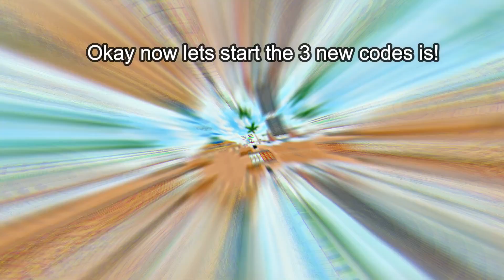ALL STAR TOWER DEFENCE 3 *NEW* SECRET CODES ROBLOX 2020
Today, In this video, I show you the All New Codes in All Star Tower Defence, November New Updates 2020.